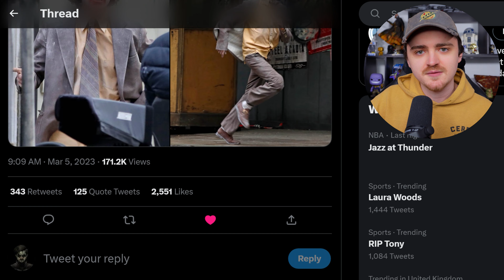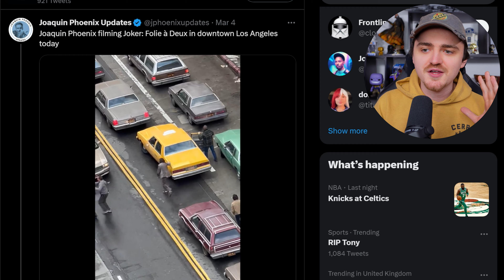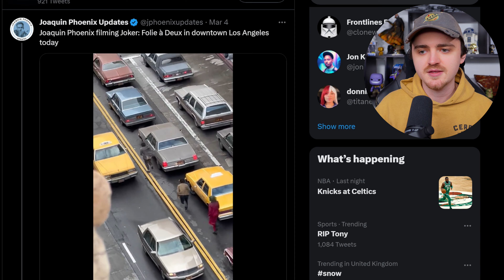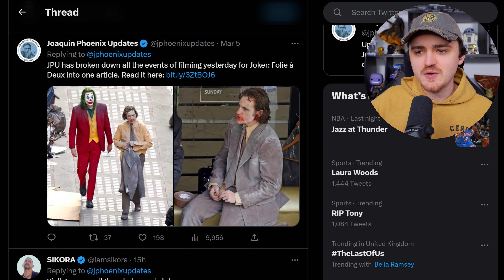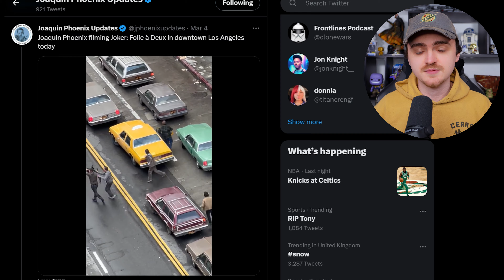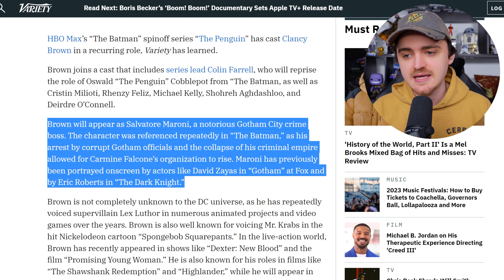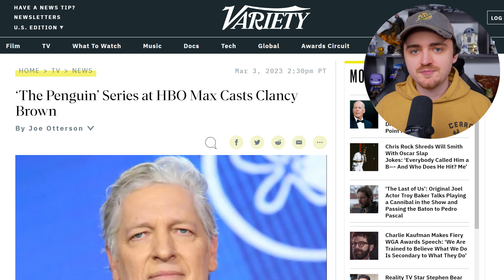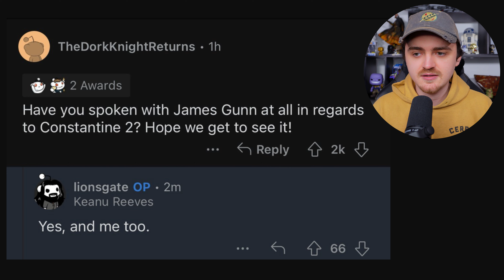JOKER 2: Folie à Deux Leaks, The Penguin Casts BIG Character & Constantine 2 Update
JOKER 2: Folie à Deux Leaks, The Penguin Casts BIG Character & Constantine 2 Update - Covering news of Todd Phillips, Joaquin Phoenix's Joker Folie a Deux with new Joker 2 set photos breakdown, The Penguin series casts Clancy Brown as Salvatore Maroni & Keanu Reeves gives a Constantine 2 update, but will it be involved in James Gunn DC Studios DCU Chapter 1 plans, Gods and Monsters, or elseworlds? + more in James Gunn DC Reboot announcement, DC Reboot Batman, and much more DC Studios news.

Previous videos you should watch!!

Video chapters:
0:00 - 13:55 - Joker 2 Set Photos/Footage
13:55 - 18:06 - The Penguin Series Casts Maroni
18:06 - 22:50 - Constantine 2